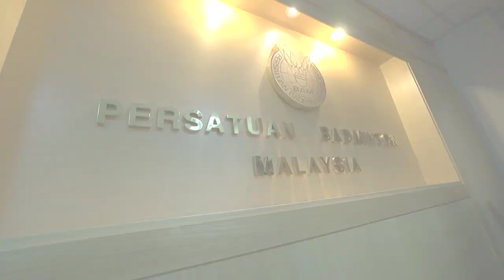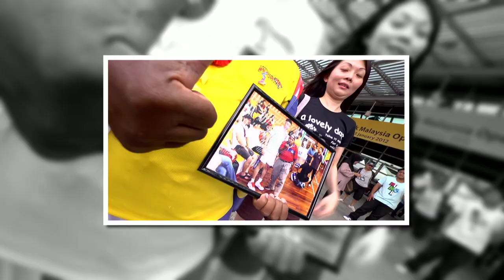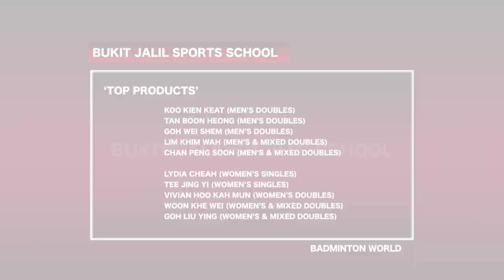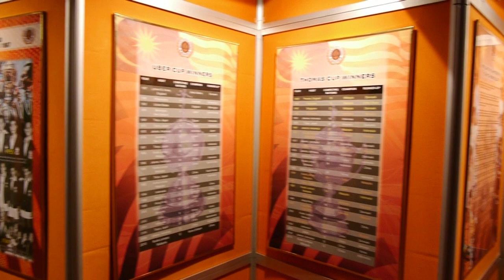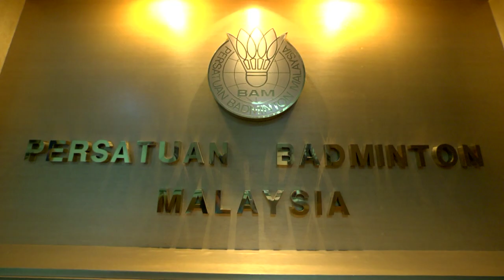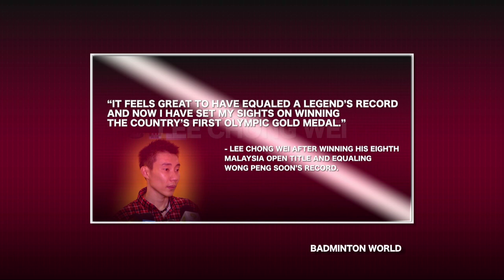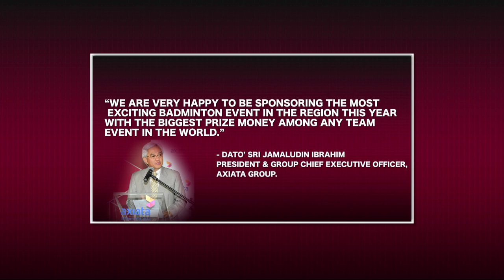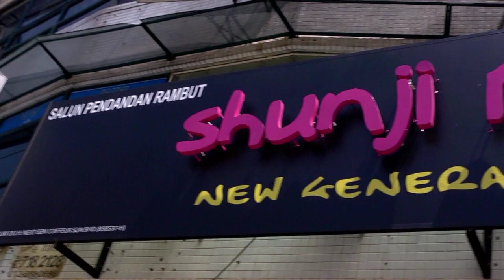Badminton World Magazine - 2012 Episode 2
The Badminton World Magazine Show has returned to 2012 with a new flavour! Besides featuring on-court action and off-court interviews, get ready for the 2012 edition to take you up-close and personal with some of the badminton stars on tour!

Welcome to BadmintonWorld.TV, the official Badminton World Federation channel bringing you live, catch-up and delayed streaming of the major events on our calendar such as the MetLife BWF World Superseries and the BWF World Championships. You will also find official highlights, badminton news and features.